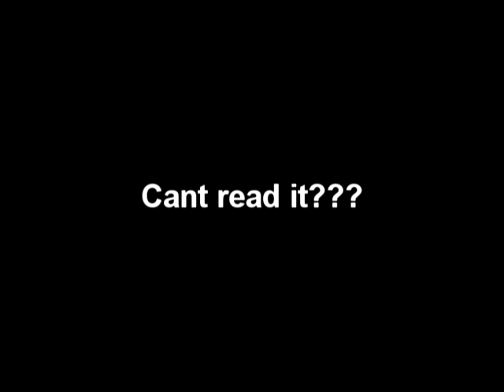Ales280 Pwned BANDOS GOD! Not boss!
too many!